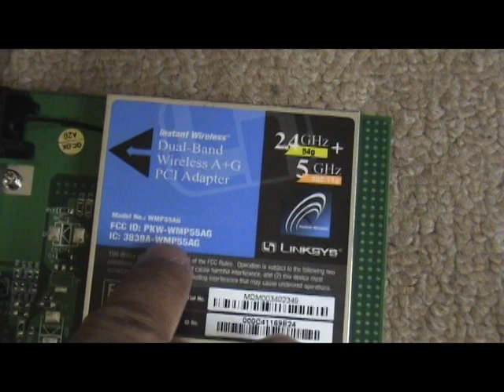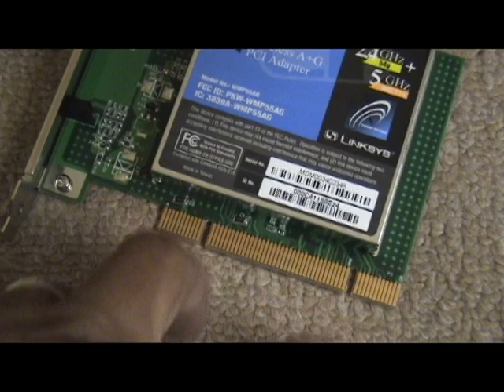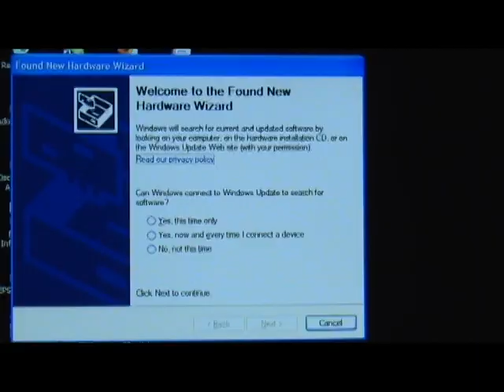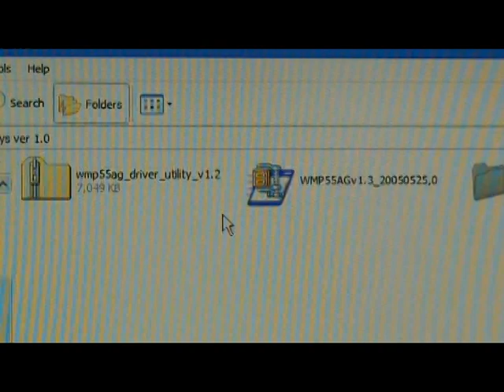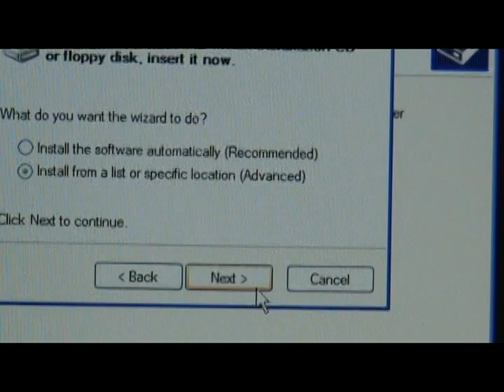PCI slots,parallel ports, video ports-network PCI adapter A+G, dead end of HP6930p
This is for Class work, All Annotations are for the ports. HP 6930P Embedded with TPM trusted module, it is stupid non sense thing. it doesn't have backdoor to retrive password that you forgot. SO, CRASH IT SMASH IT AFTER TAKE OUT HARD DISK AND OTHER USEFUL PERIPHERAL.